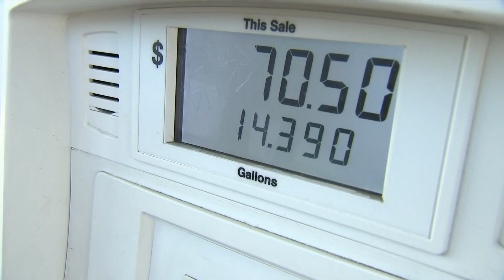Town Hall: Inflation remains high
Ted Rossman he's a senior analyst with Bankrate gives us his insight into what this means for goods and services.